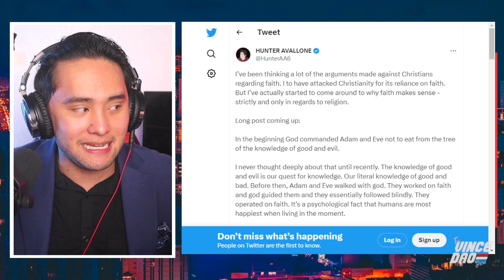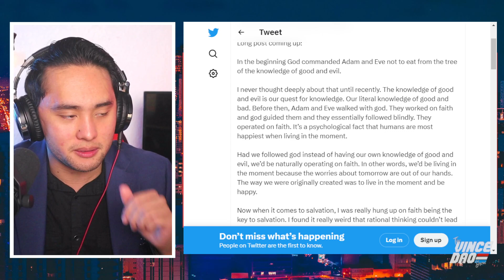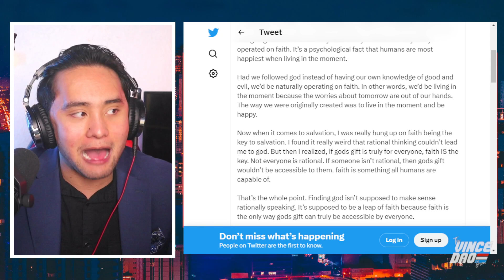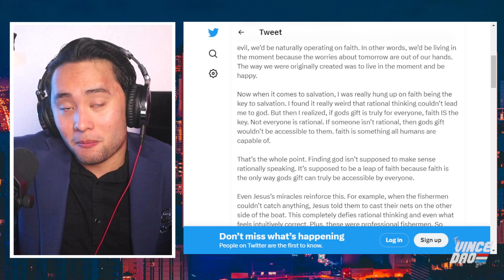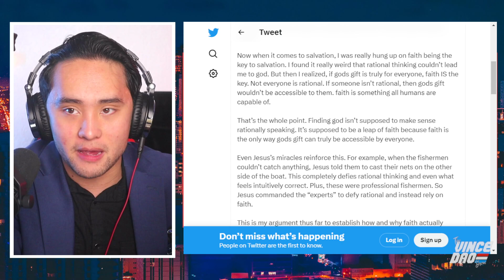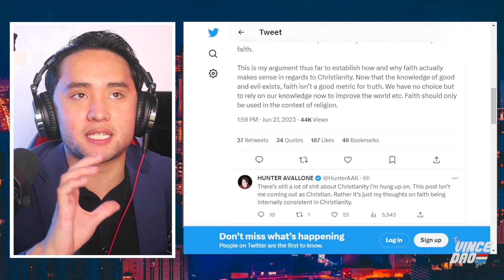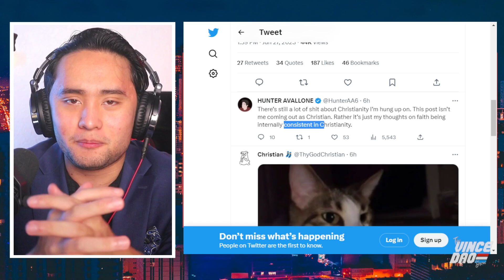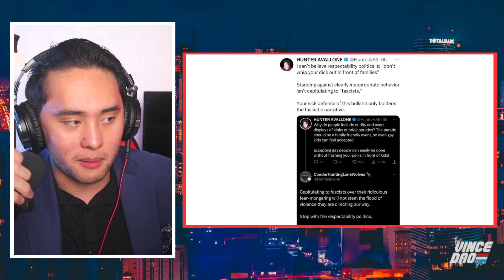Is Hunter Avallone Becoming CHRISTIAN?! (WILD Character Arc)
Infamous Liberal YouTuber Hunter Avallone came out this week and admitted to CONSIDERING Christianity, as well as calling out his own side for Pride Movement radicalism. Is a character arc happening? Does his nasty divorce with Carissa have something to do with it? I REACT!